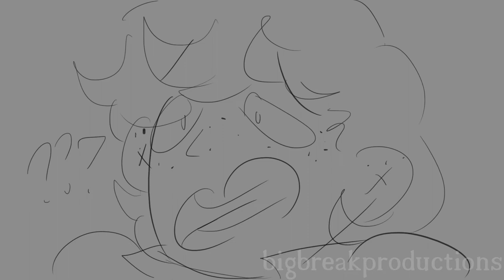What the Be More Chill the Musical Act 2 basically is in 35 seconds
Enjoy a stupid thing I did in the middle of the night.

I really wanted to draw my designs for the BMC characters in an animatic and I guess this is the first for them.

Time: four hours
Used: Photoshop and a Wacom Intuos Pro
Audio: Helen Trains A Wrestler by Brandon Rodgers

Edit: I just remembered that Act 2 starts with the song “Halloween” and not after “The SQUIP Enters”. Pretend it does-